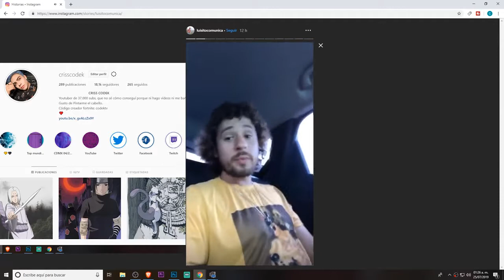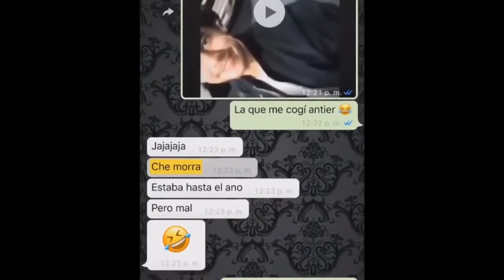LUISITO COMUNICA Y DEBRYAN HABLAN SOBRE BADABUN! FINAL DEL CHISME DEL ENGAÑO A CHULE